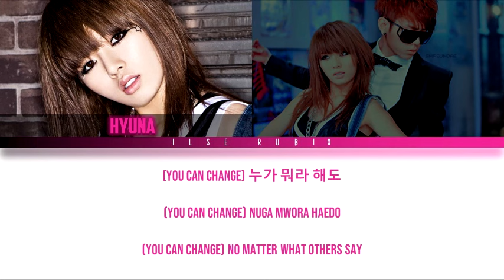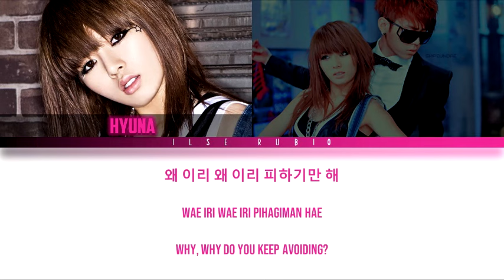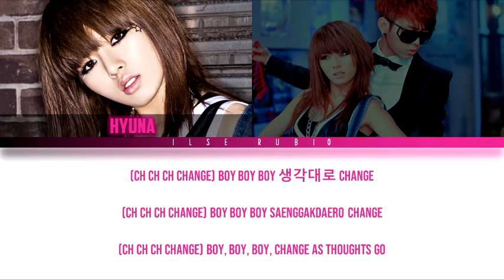Hyuna (현아) - Change (Feat. Yong Jun Hyung) [Color Coded Lyrics Han/Rom/Eng]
Hyuna - Pink.
Junhyung - Red.